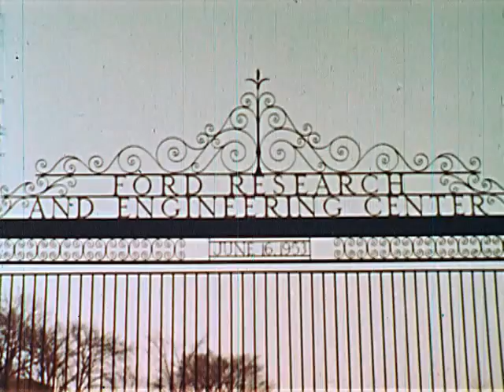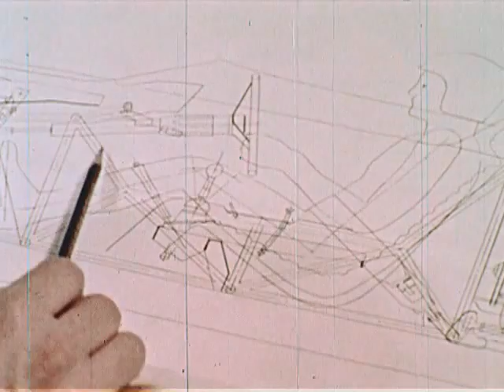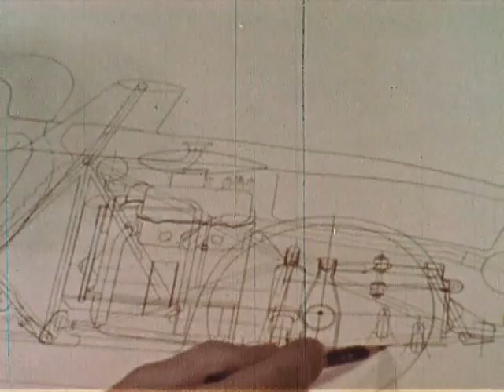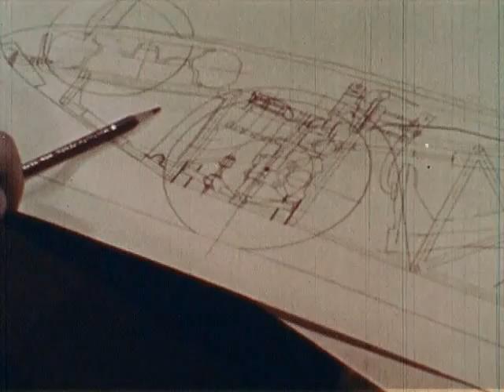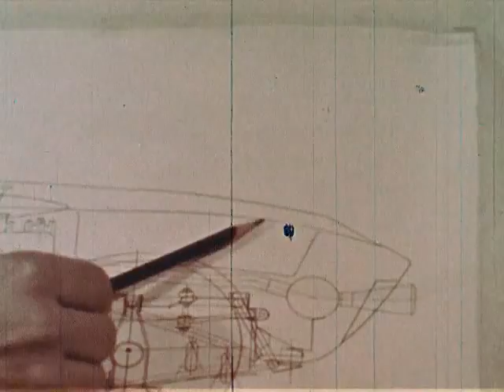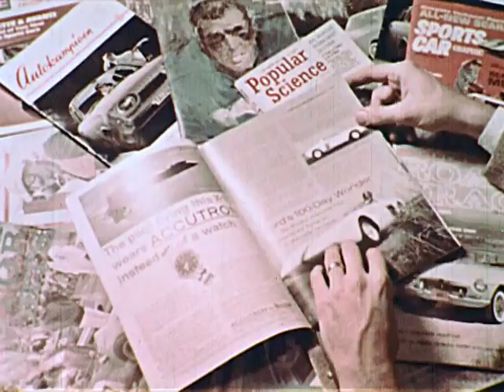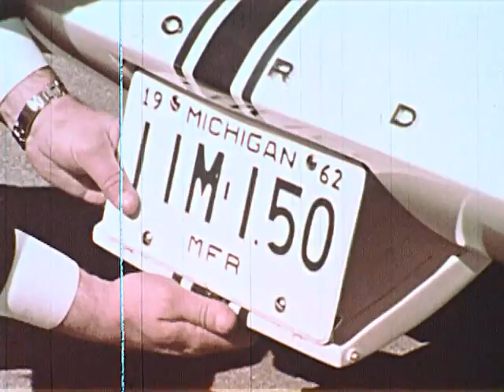The Mustang (circa 1962)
Shows the step-by-step development of the sports car model from the drawing board, showing how the design features are tested in wind tunnels and on driving courses.